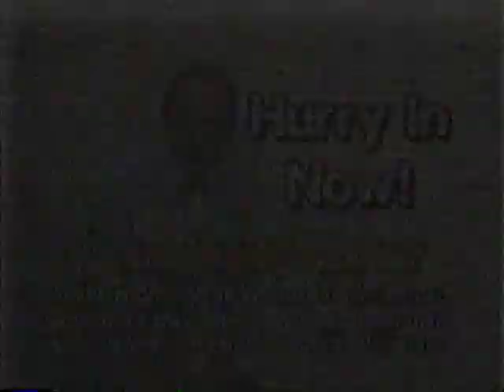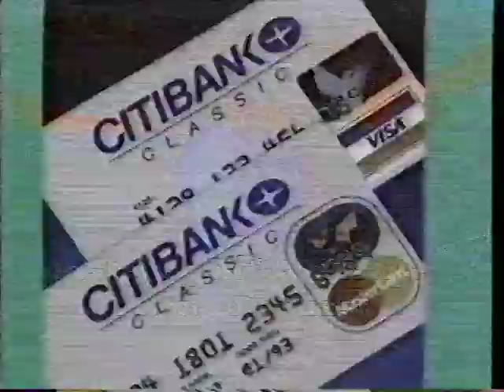WXYZ 7 LOCAL TV COMMERCIALS + GRATIOT ENGINE EXCHANGE - SINGLE BLISS - 1992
WXYZ 7 LOCAL TV COMMERCIALS + SINGLE BLISS -  1992
FROM FOUND VHS TAPE